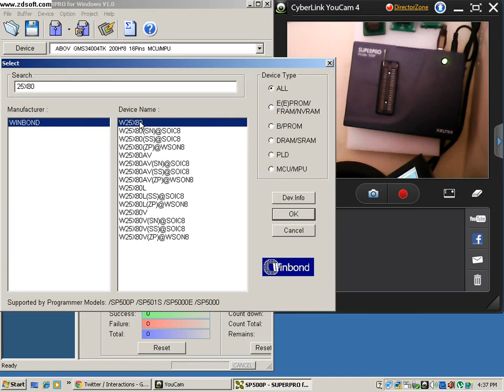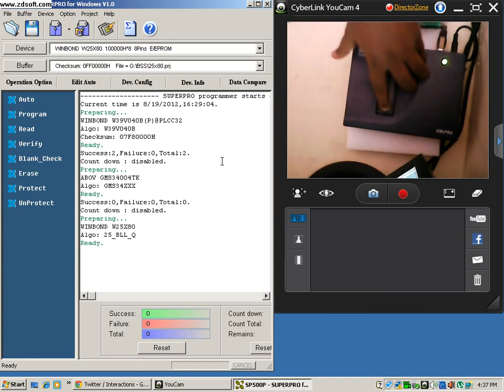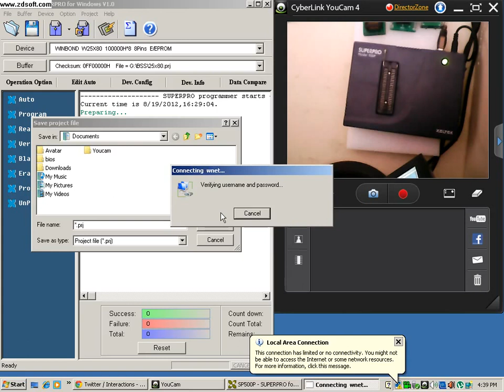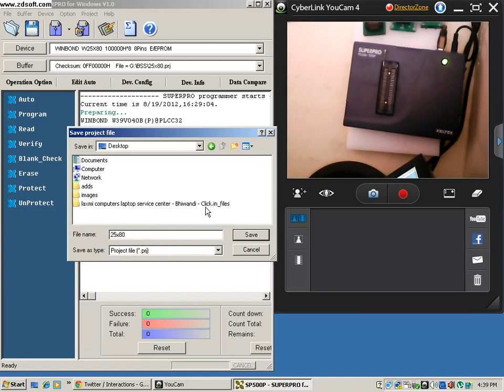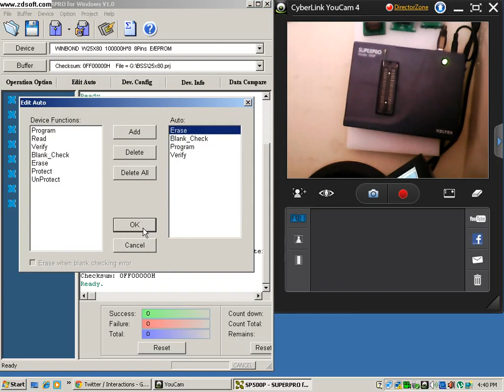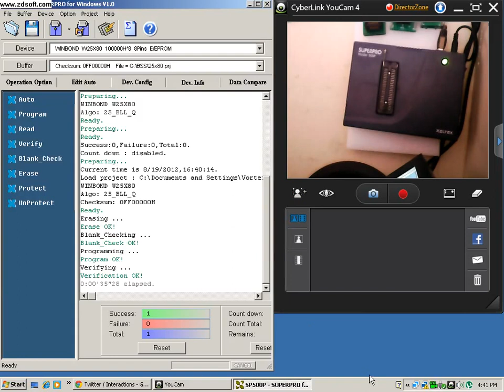laxmi computers & laptop repairing in bhiwandi thane how to bios programing xeltek superpro 500p.avi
all type off laptop repairing & desktop Motherboard repairing chip level software solution